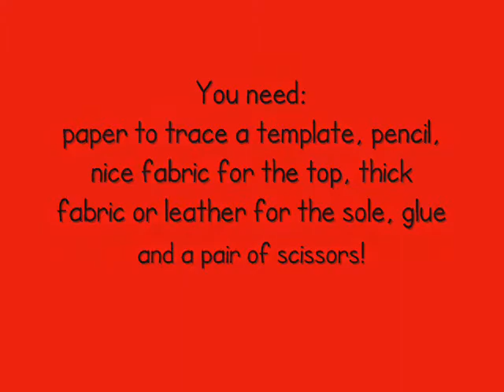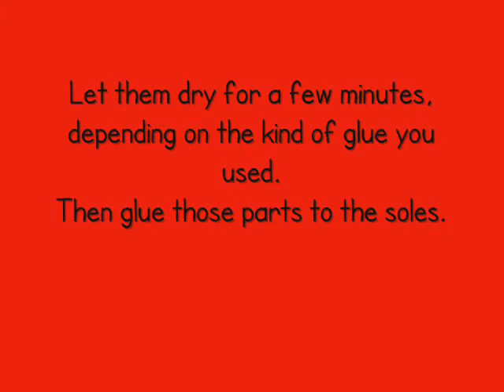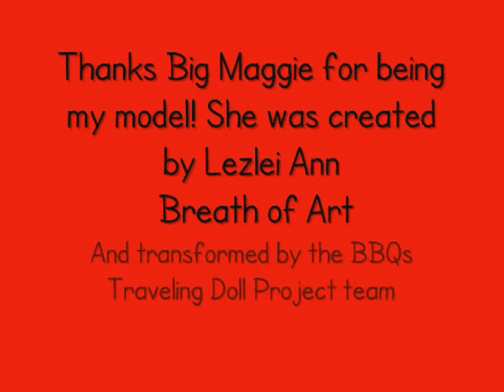Art Doll tutorial | How to make sandals for your doll.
Art doll tutorial. How to make sandals for your dollEasy way to make sandals. My doll model is Big Maggie, made by Lezlei Ann from Breath of Art, in my TDP doll.